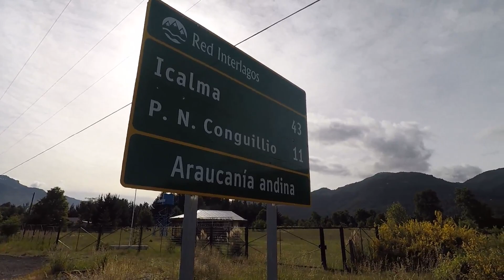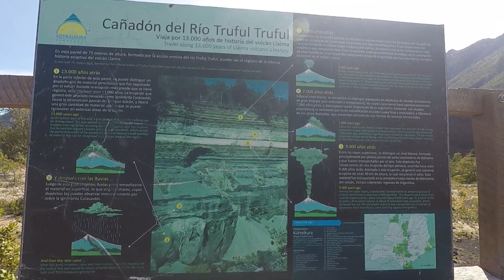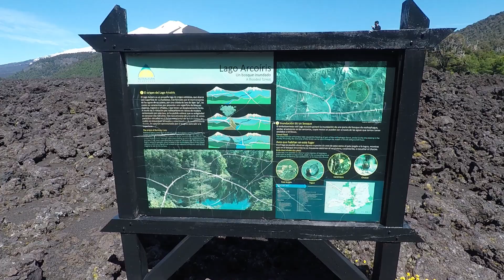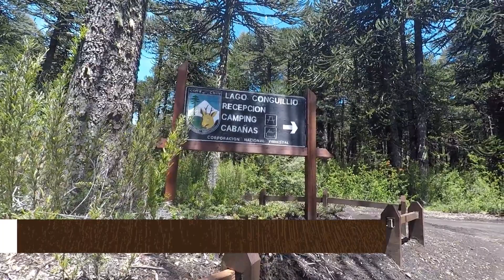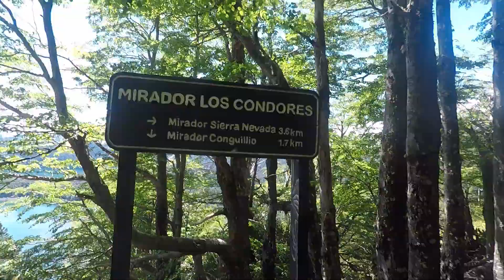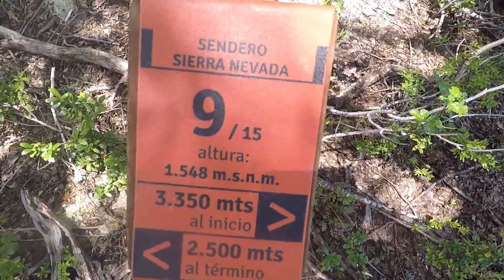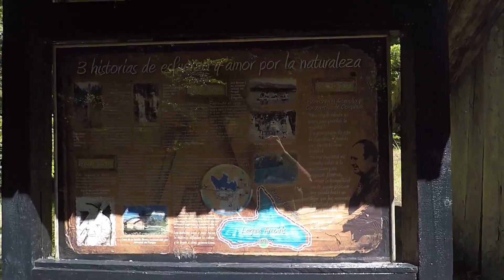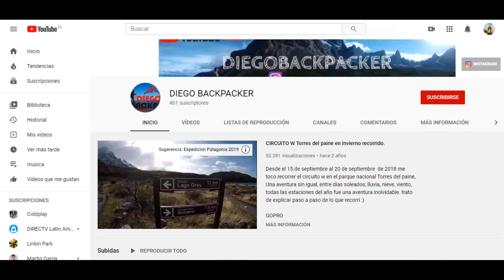Parque Nacional Conguillio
Noviembre de 2019. Un viaje por un fin de semana al corazon de la araucania Andina. El Parque ncional conguillio. Un lugar magico, un lugar ancentral del pueblo mapuche. Donde el tiempo se detuvo y es posible observar milenarias araucarias. Donde se grabo la serie  caminando con dinosaurios. Acompañenme para seguir mi aventura por uno de los parques mas hermosos del mundo :